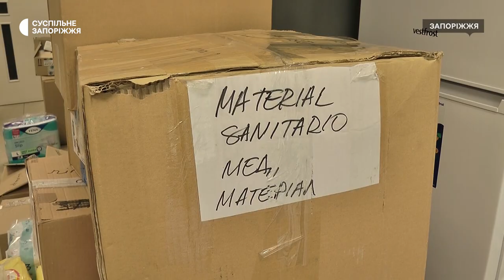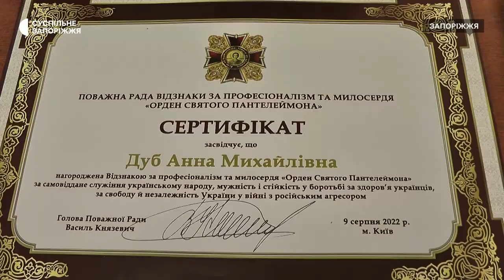Лікарка Пологівського медцентру про роботу в окупації | Новини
В напівзруйнованому приміщені, без води та з обмеженим набором ліків - в таких умовах працювали медики Пологівської громади після російської окупації. Територію навколо медзакладу військові РФ замінували, а працівників щодня обшукували.